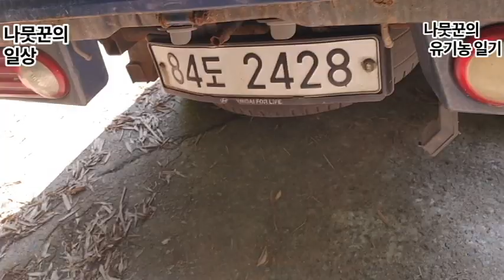순간의 방심 때문에 돈 낭비 시간 낭비를 하게 됩니다.